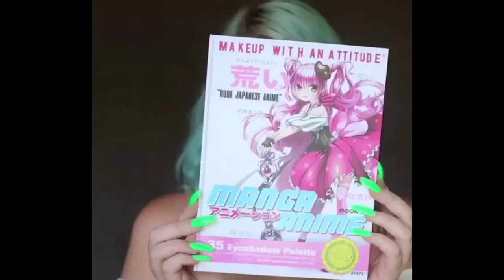Best Makeup Transformations 2018 // New Makeup Tutorials Compilation